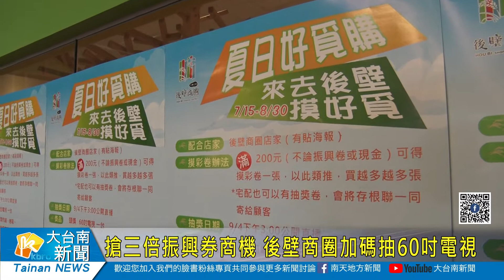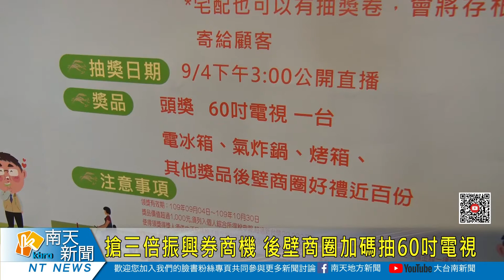大台南新聞 │ 南天地方新聞 │ 20200713 搶三倍振興券商機 後壁商圈加碼抽60吋電視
除了市府推出百萬豪宅的大獎，後壁商圈30多間店家，也推出「遊後壁摸好覓」，加碼送好禮活動，7月15到8月30日到貼有商圈「聯合店家海報」消費，滿200元即可得到1張摸彩卷，最大獎60吋電視、電冰箱及百項好禮等大家來帶回家！